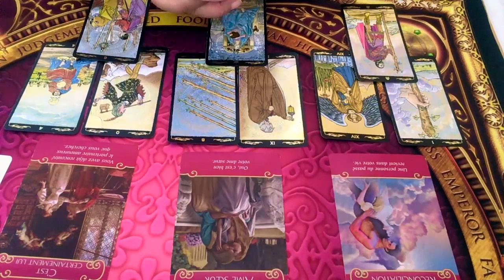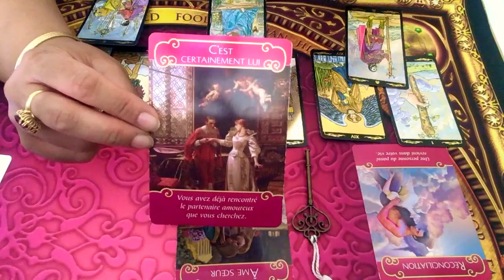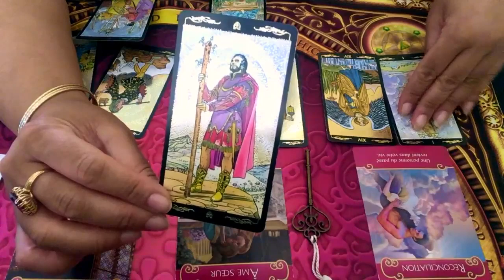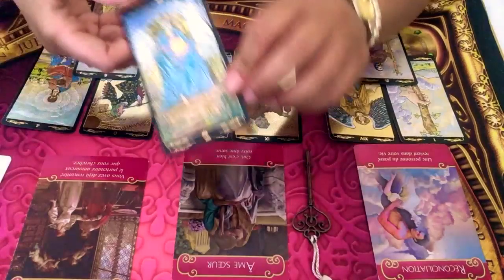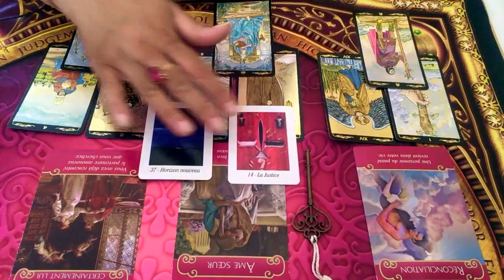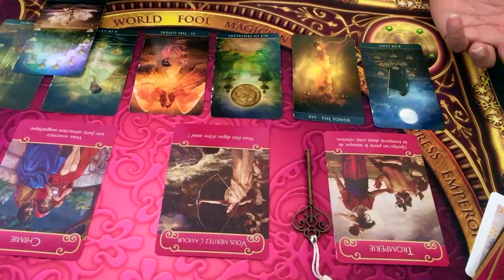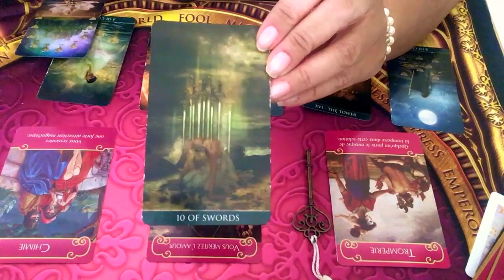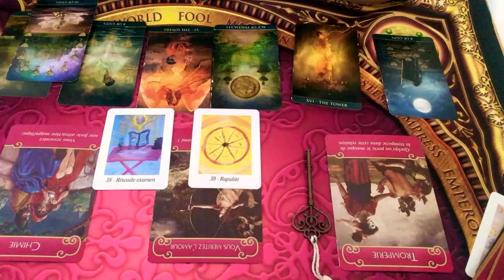GÉMEAUX - Énergies sentimentales Août 2019